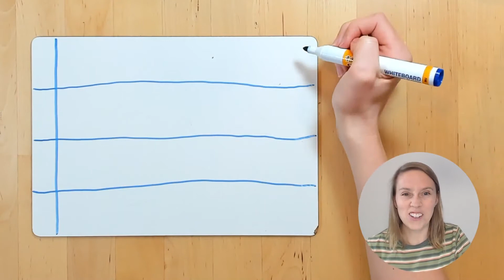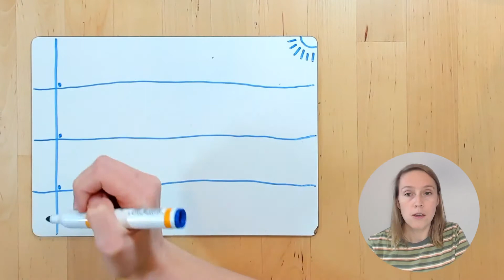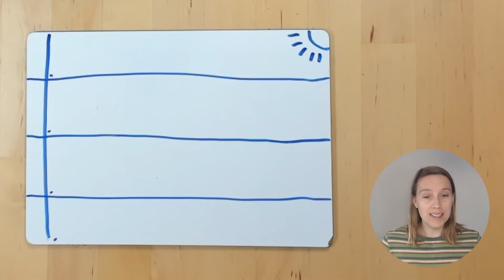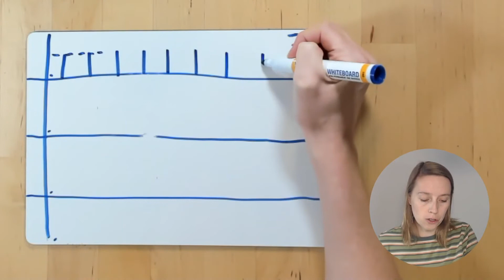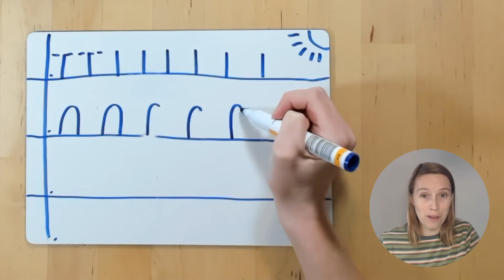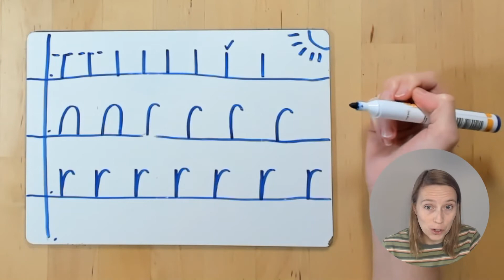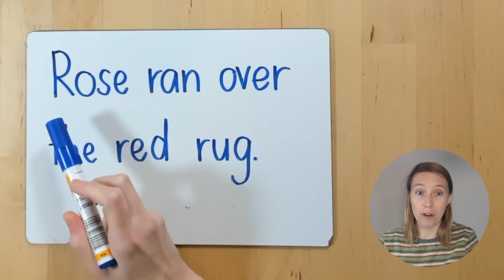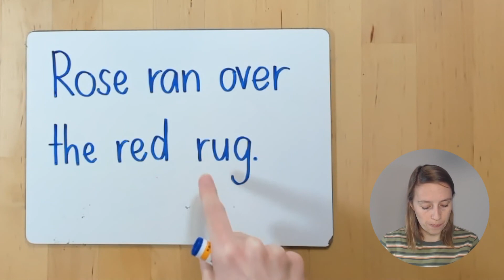Handwriting Warm Up - Letter Rr